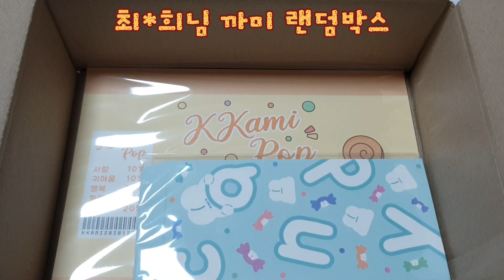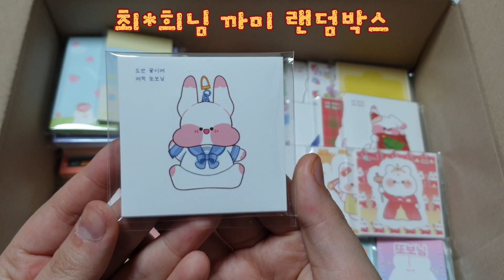[ 최*희님 캐릭터 랜덤박스 ] / 인스 , 도무송 , 떡메 / 포장용품 판매 / 포용 / 랜덤박스 / 랜박 / 구성영상 /스토어팜 / 또보닝ღ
🎊 [ 새해 이벤트 안내 ] 🎊
* 모든 구매자분께 먹거리 + 덤 증정
* " 까미 , 쁴 , 메미 , 수수 , 모찌 ,두부 " 랜박 open !
* 3만원 이상 구매시 코스프레 쁴 디테 증정 ( 조금밖에 안남아서 빨리 구매하셔야 합니당 ! )
* 5만원 이상 구매시 무료배송

💗2만원 이상 구매시 랜봉 증정💗
개별 , 랜박 모두 포함 ( 1만원 상당의 물품 )

[ 링크 클릭후 구매 또는 네이버 "보닝문구점" 검색 ]

[ 양식 작성 : 주소 4종 + 물품 ]